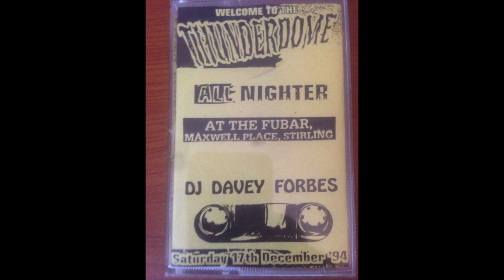DJ David Forbes Live Fubar 1994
Thunderdome All Nighter Fubar Stirling DJ David Forbes Live